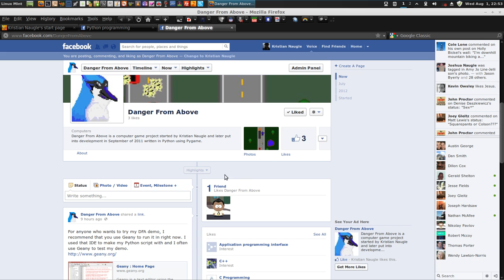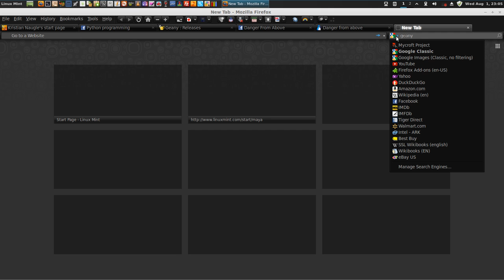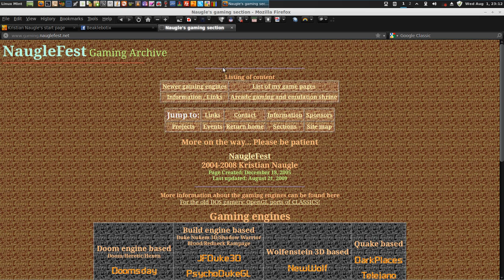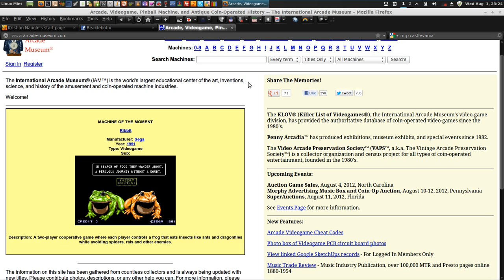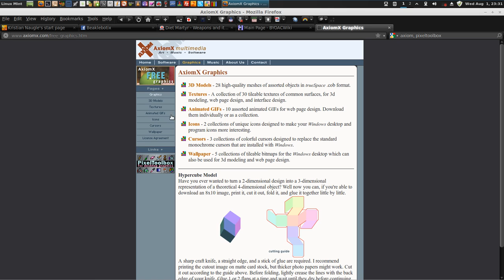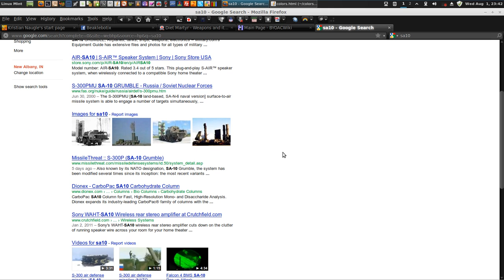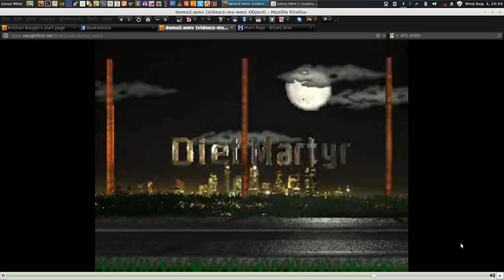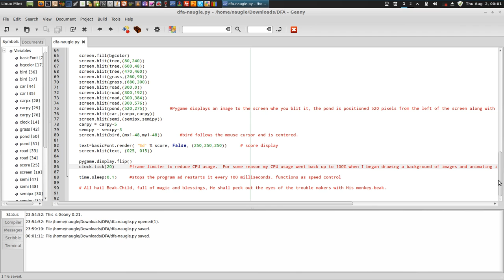DFA demo screencast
This video is dated from August 1st 2012 and I cover a variety of topics wich will at least allude to what Beaklebotix is about and what the future plans are.